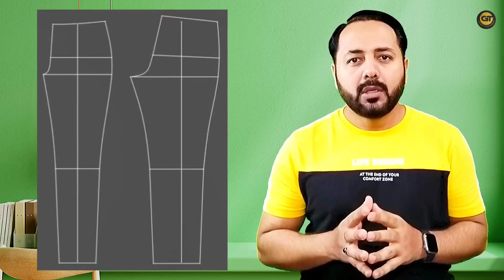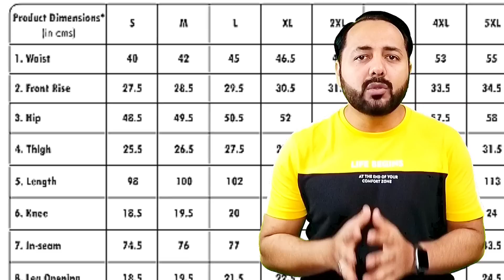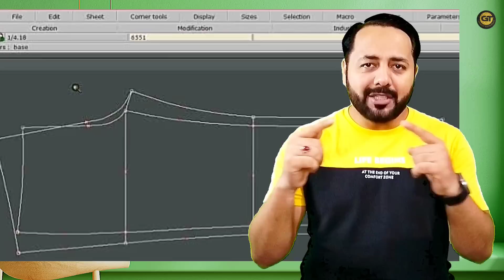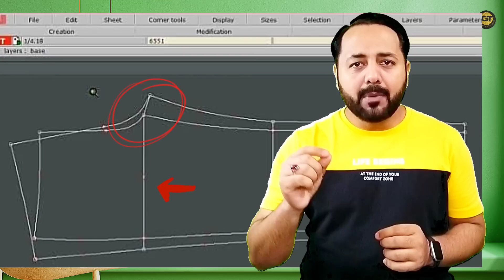Starting Point of the GGT's Pattern ? | جی جی ٹی پیٹرن کا شروع والا زاویہ کونسا ہوتا ہے ؟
What is the starting angle or point of the pattern in the GGT system?
In the GGT system, the propagation pattern is called a rect angle.
The start of the pattern first includes the thimble, front rise, and inseam measurements.
A right angle has four corners and an angle of 90 degrees.